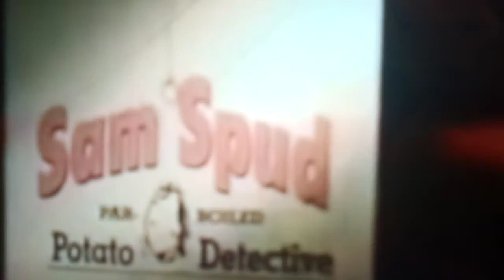Sam spud tomato